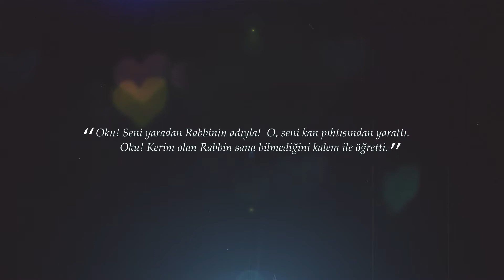EVET Ben de Okuyorum, Sen de Oku!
Şanlıurfa Büyükşehir Belediye tarafından düzenlenen "Şanlıurfa 1.Ulusal Kitap Fuarı"

7-16 Nisan 2017